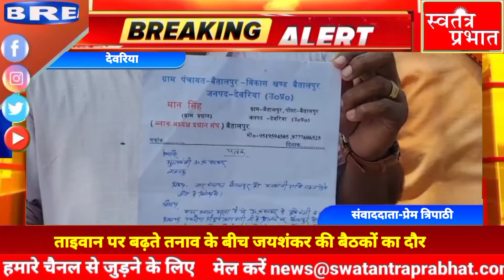बैतालपुर को नगर पंचायत घोषित किए जाने पर स्थानीय प्रधानों में रोष, कृषि मंत्री को कोसा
रिपोर्ट:प्रेम त्रिपाठी, देवरिया

स्लग: बैतालपुर को नगर पंचायत घोषित किए जाने पर स्थानीय प्रधानों में रोष, कृषि मंत्री को कोसा

एंकर: भाजपा की योगी 2 की सरकार द्वारा हाल ही में कैबिनेट की बैठक में देवरिया जनपद की तीन नगर पंचायतों के नव सृजन की घोषणा के बाद बैतालपुर विकास खंड के स्थानीय प्रधानों ने लगातार बैठकें करते हुए विरोध जताना शुरु कर दिया है। ग्राम प्रधान गणों का कहना है कि देवरिया जनपद के पथरदेवा विधान सभा के स्थानीय विधायक व उत्तर प्रदेश सरकार के कृषि मंत्री सूर्य प्रताप शाही के प्रयास के बाद कैबिनेट में जनपद की तीन नगर पंचायतें पथरदेवा, तरकुलवा व बैतालपुर घोषित की गईं परंतु बैतालपुर को नगर पंचायत घोषित किया जाना हम प्रधान गणों के साथ अन्याय है, मात्र 16 किमी के क्षेत्र में नगर पालिका परिषद देवरिया व नगर पंचायत गौरी बाजार के बाद बैतालपुर को नगर पंचायत घोषित किया जाना औचित्य विहीन है। इस दौरान मौजूद 12 गांवों के प्रधान गणों का कहना था कि सरकार जब तक हमारी मांगों पर विचार नहीं करेगी तब तक हमारा विरोध जारी रहेगा।

वी ओ: 1 ब्लॉक अध्यक्ष मान सिंह ने कहा कि बैतालपुर को नगर पंचायत घोषित किया जाना हमारे हितों पर कुठाराघात है। कृषि मंत्री सूर्य प्रताप शाही का यह कुत्सित प्रयास है जहां नगर पंचायत के सृजन में मानकों का कोई ध्यान नहीं रखा गया। इस सम्बन्ध में मुख्यमंत्री योगी आदित्यनाथ को ज्ञापन देकर अवगत कराया जा रहा है।

वी ओ: 2 बरारी गांव के प्रधान अनिल मणि त्रिपाठी ने बताया कि बैतालपुर को नगर पंचायत घोषित करना ही था तो सरकार सीमावर्ती ग्राम पंचायतों में प्रशासक नियुक्त कर दी होती। यहां चुनाव कराने का क्या औचित्य था। जबकि इस नव सृजित नगर पंचायत में मानकों की अनदेखी करते हुए सीमावर्ती गांवों के चयन में पारदर्शिता नहीं बरती गई है।

बाइट: मान सिंह ब्लॉक अध्यक्ष बैतालपुर

बाइट: अनिल मणि ग्राम प्रधान बरारी

बाइट: अरविंद पाण्डेय  जिला मंत्री भाजपा